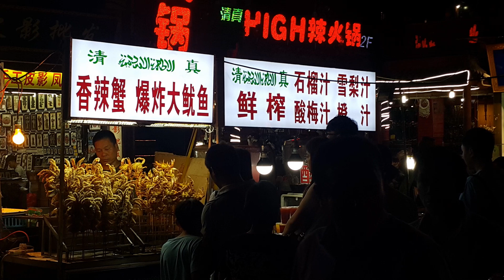XIAN: TERRACOTTA WARRIORS AND MUCH MORE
One and a half day tour, visiting the most interesting places in Xian, China .